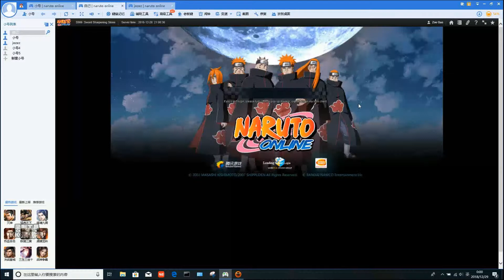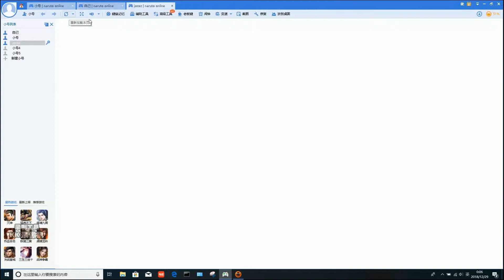爱剪辑 arena zenith